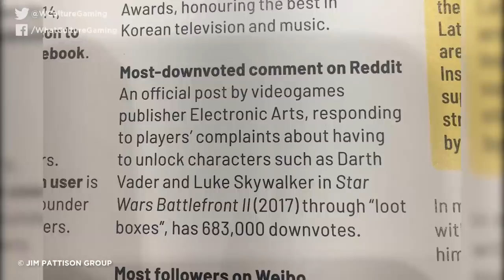7 Video Game Sequels That MOCKED What Fans Hated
Just... how many towers do you want me to climb, exactly?